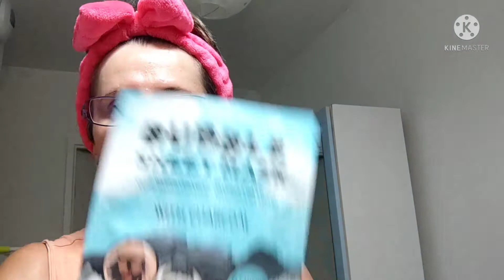ROUTINE SOINS DU SOIR ET MASQUE BUBBLE ACTION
coucou ce soir je vous propose une routine soins du soir avec démaquillage et masque Bubble au charbon végétal de chez Action.

un petit commentaire j'y répondrai avec plaisir
un pouce bleu pour m'encourager.

mon Instagram
www://isabellegiraudon/les passions d'isabelle